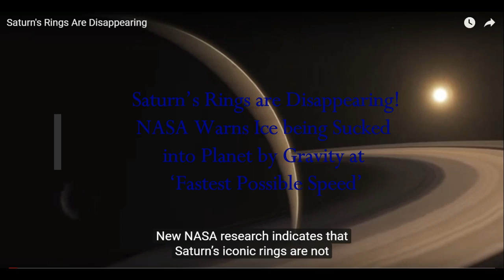Something Strange is Happening to Saturn's Rings! They are Quickly DISAPPEARING!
Something Strange is Happening to Saturn's Rings! They are DISAPPEARING!
2) Thumbnail image -  NASA, sataurn rings nasa close up.jpg
3) Music -Golet's slaves - Filmora music